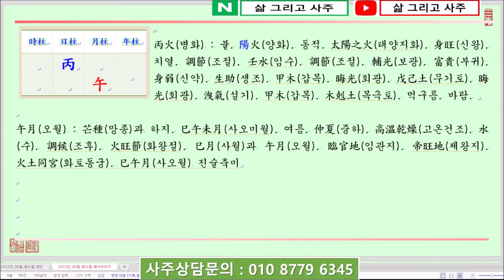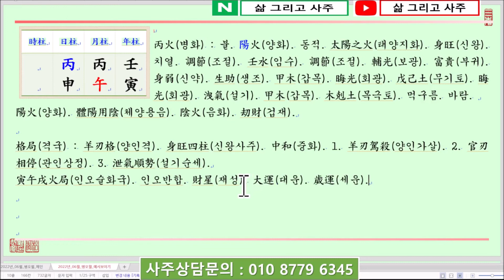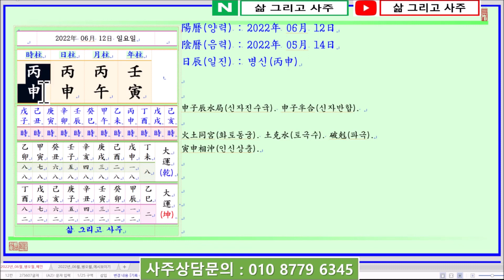[일진사주명리학출산택일]_제1314강_2022년 06월 12일(임인년 병오월 병신일)_병화 오월생 병신일주